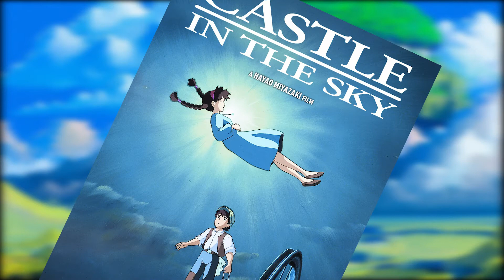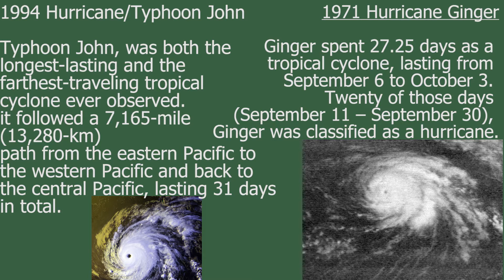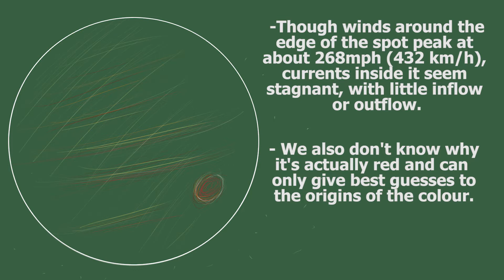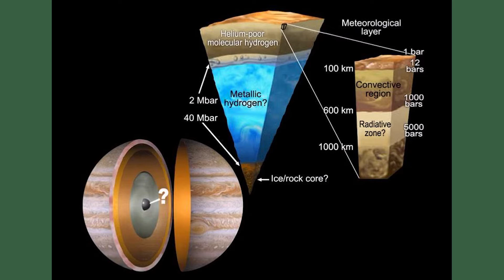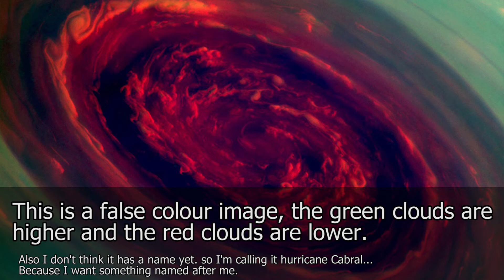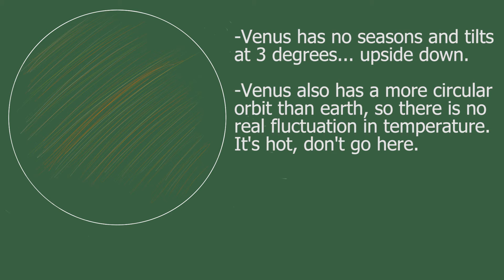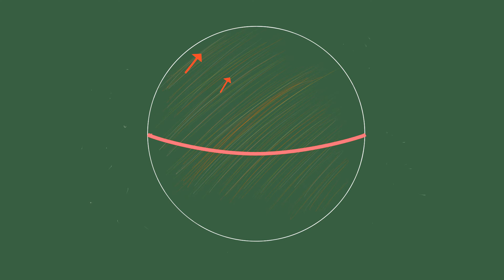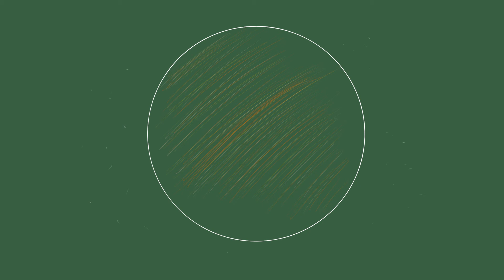What is the Longest Lived Storm in History?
Have you ever wondered what storm lived the longest? Today we take a look at some hurricanes on earth, and space weather as well! Be sure to leave some feedback as I'm excited to hear what you ll have to say! Bellow is my Twitter account and some info about the delay for the upload.

I hope you've all been doing well. I know there was quite a lull there with lack of content. I had to work down in LA for a week and had to take care of that content first. I'll be going down to LA again soon for filming, but I'll try and have some premade content to upload scheduled.